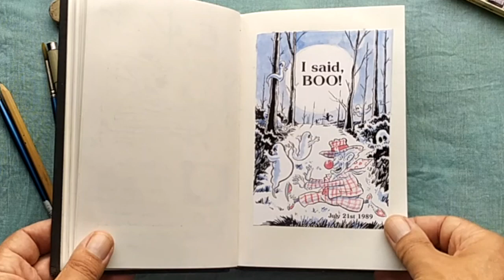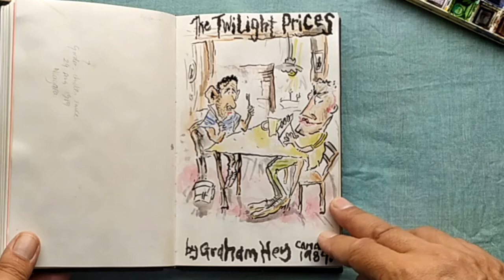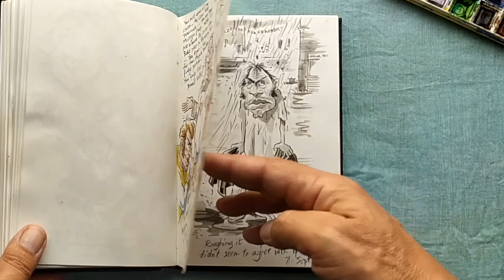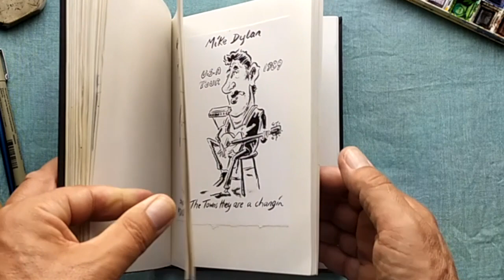Summer CAMP & CANADA Sketchbook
Summer CAMP & CANADA Sketchbook. This sketchbook starts its life at the Buck's Rock camp for performing arts. I worked in the Publications shop for a number of years teaching children design and illustration. This sketchbook documents the summer of 1989 through camp and on to a trip around northern USA and Canada. We called the trip the Twilight Tour after the classic 60's series, 'The Twilight Zone.' It was a lot of fun. I hope you enjoy my sketches and cartoons.